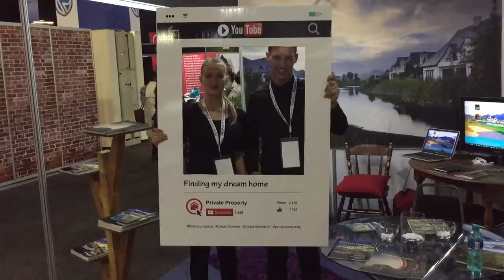Property Buyer Show 2017 | Rawson Developers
Jessica from Rawson Developers chats about the experience at the 2017 Property Buyer Show. She also shares insight into what makes the city of Cape Town a popular investment option for many.

Private Property, proud sponsors of The 2017 Property Buyer Show, attended the exclusive property exhibition in Sandton, offering useful tips and advice for first time home buyers and property investors.